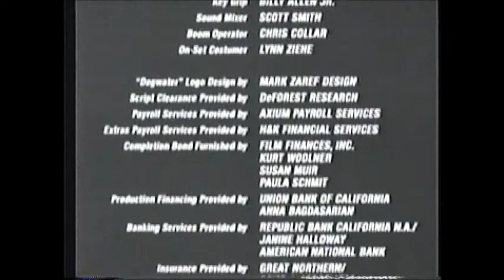Since You've Been Gone (1998) End Credits (FX 2005)